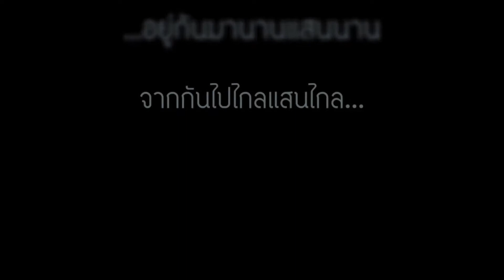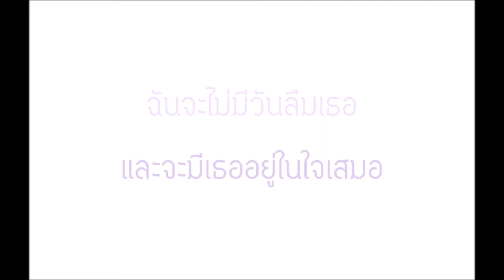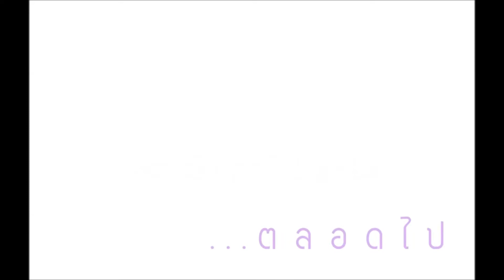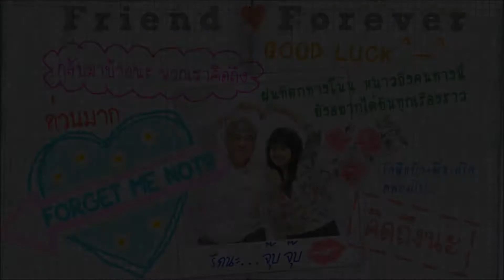★ งานเกษียณป้าแป๋ว + อาชาคริต ๒๕๕๗ ★